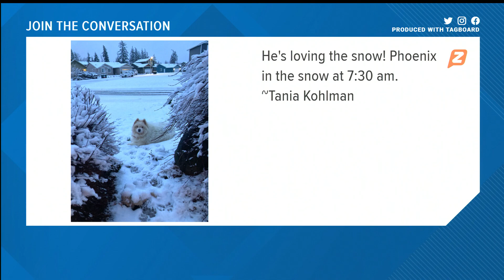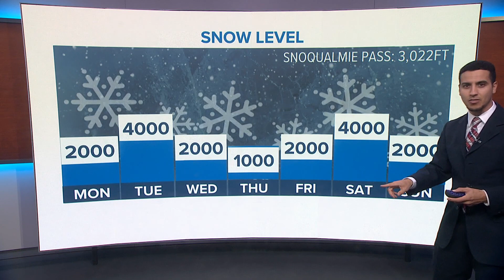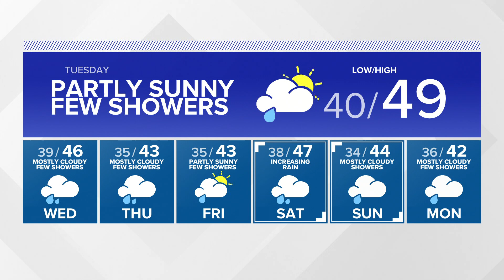KING 5 Weather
Western Washington forecast with KING 5 Meteorologist Adam Claibon on Monday, Dec. 6 at 10 p.m.